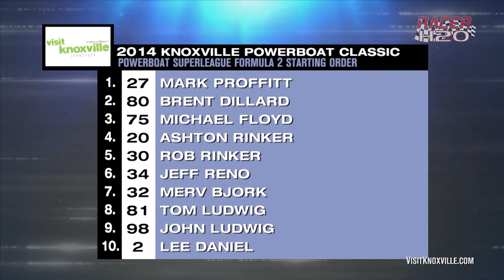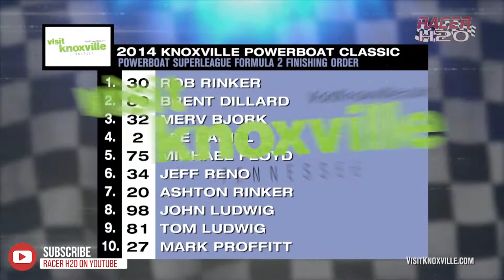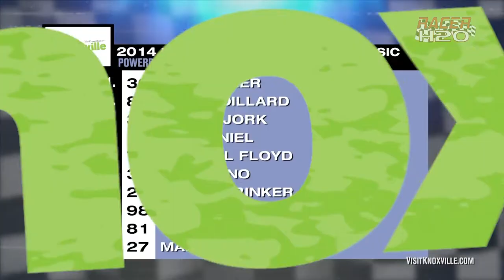RACER H2O REWIND - 2014 Formula 2 Racing in Knoxville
RMG Sports' television coverage of Powerboat Superleague's Formula 2 (SST-120/200) racing at the 2014 Visit Knoxville Powerboat Classic at Volunteer Landing in Knoxville, TN on June 1, 2014. Watch stars like Brent Dillard, Ashton Rinker, Rob Rinker, and Lee Daniel take on the Tennessee River!